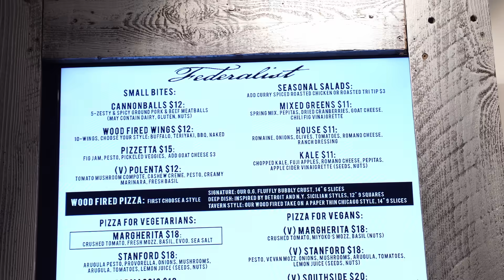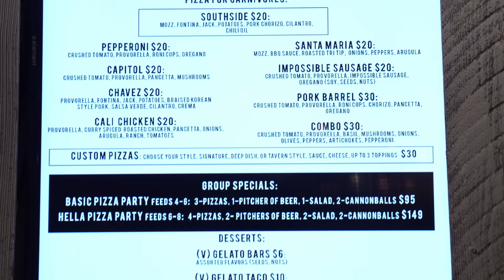WORKOUT TO EAT FT. SILENT MIKE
After a good workout session, Silent Mike shows us his favorite spot in Sacramento to load up on calories!